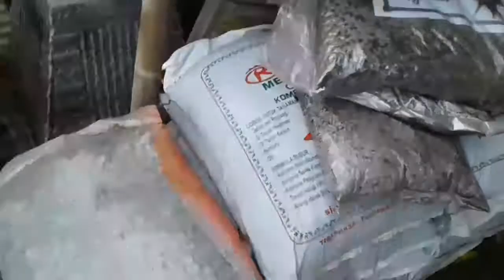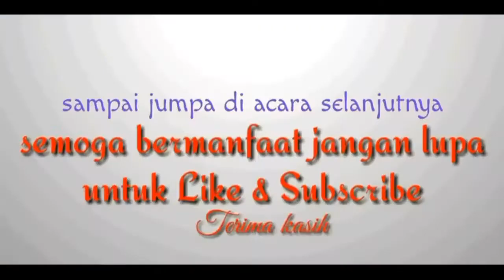Kios pohon super murah di green ville tanjung duren utara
Alhamdulillah... bisa mereview kios pohon super murah di sekitar grèen ville tanjung duren utara jakarta barat.

Gimana keseruan nya...!!! tonton aja ud...

untuk info Hp/Wa admin : 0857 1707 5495

wassalam...